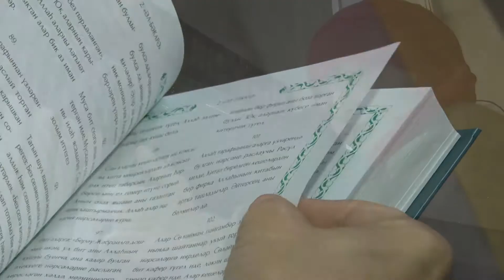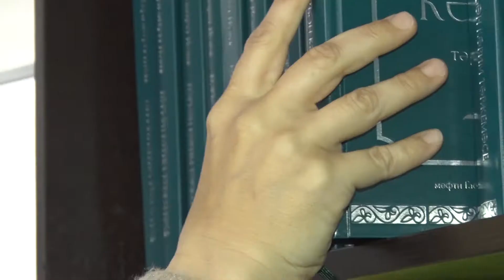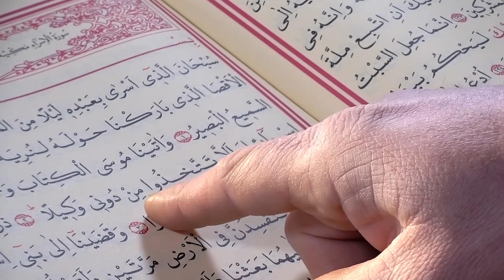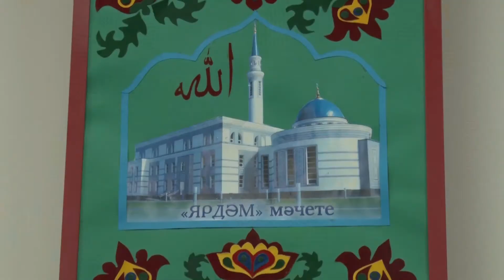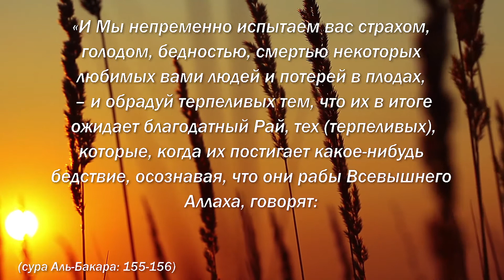"Счастье без границ" Выпуск 10. Венера Хасанова